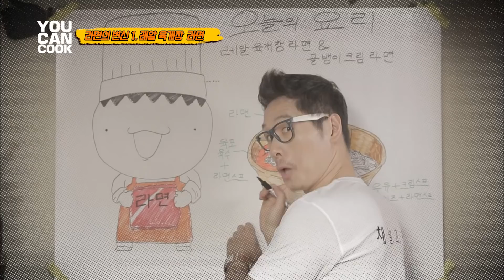쉽지만 고급진 김풍의 라면 맛있게 끓이는 법!! 이 세상 최고의 음식 라면만 있으면 뭐든 해먹을 수 있어..☆ | [YOU CAN COOK : 끌올리브]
쉽지만 고급진 김풍의 라면 맛있게 끓이는 법!!
대한민국 대표 스타 셰프와 연예계 대표 미식가를 더 보고싶다면?
닭학다식 견문록 [치킨로드] 10월 15일 (화) 첫 방송!